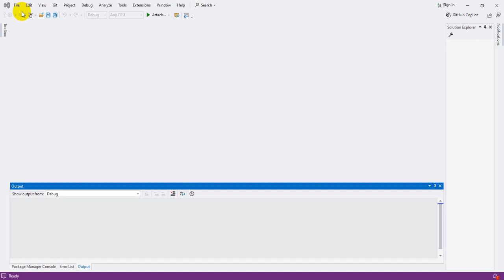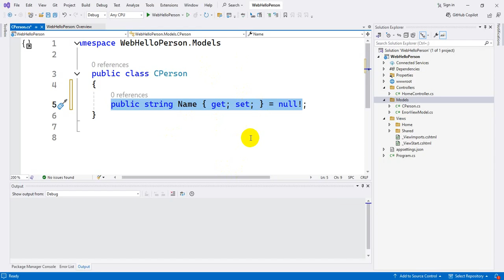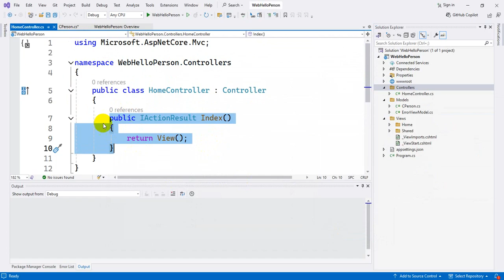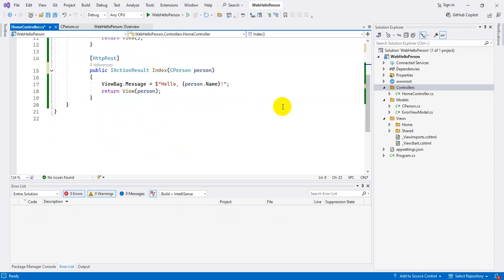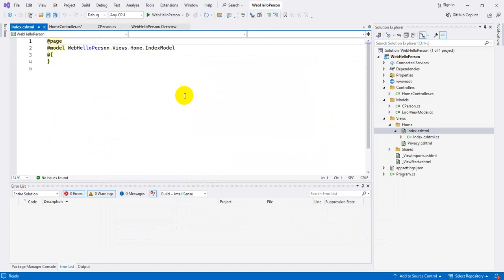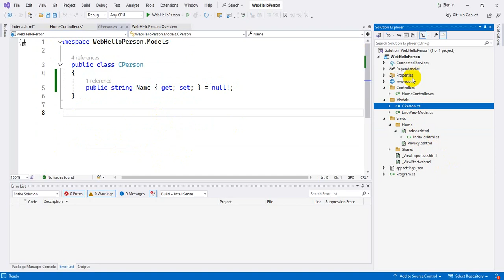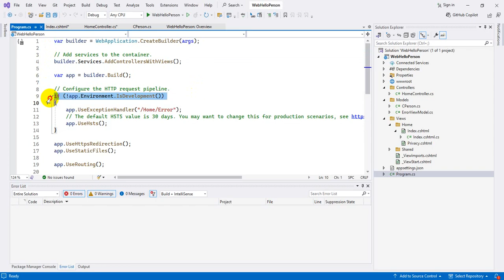Hướng dẫn xây dựng Web MVC Nhập tên và hiển thị lời chào tên người nhập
Hướng dẫn xây dựng Web MVC cơ bản:
+Cho người dùng nhập tên
+Hiển thị lời chào tên người nhập